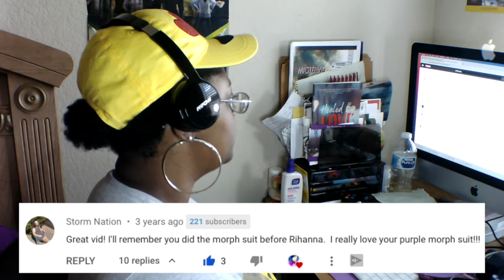I got distracted again...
WELCOME BACK TO MORPHSUIT WEDNESDAY

MY WISHLIST